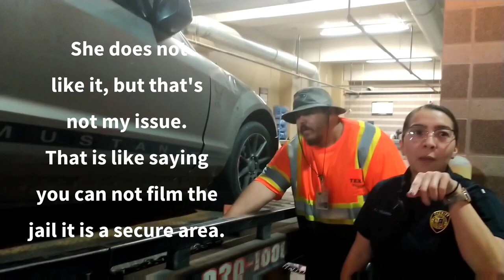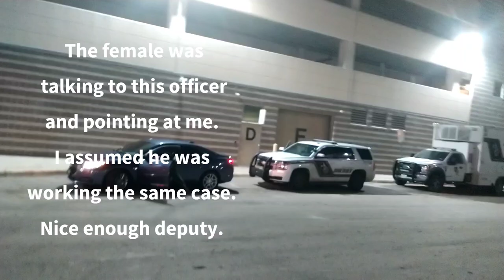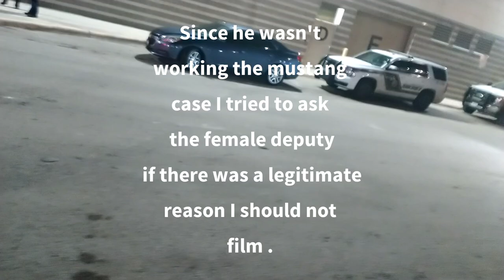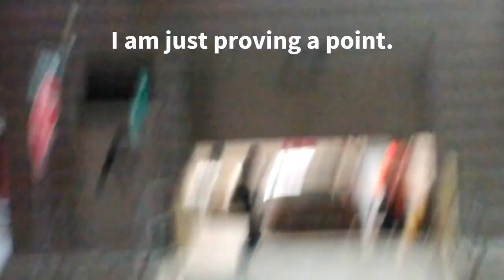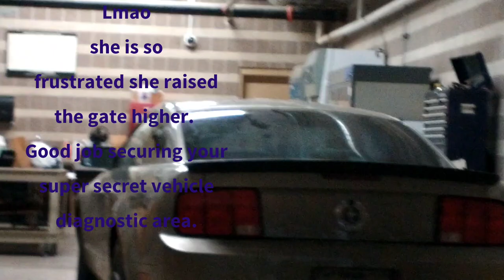Bexar county super secret car jail. No filming, breathing, walking or looking allowed.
This is where they take your car to pull information stored on your vehicle, like speed and gps locations.
  Of course they feel us citizens have no right to
see this location.   The female deputy tried to stop my filming, of course that just made me film more.
  If she could have given me a reason not to film this super secret classified restricted area I may have just deleted the footage.
  Facts are it just shows some equipment, nothing super sensitive in there, if there was sensitive equipment then they need to move it to where it can not be seen from the public.
  The other undercover officer was polite professional and acknowledged my right to record from a public area, to me that is a pass.
  What is a fail is an officer attempting to intimidate under the guise that it is wrong to film in public because you can see into a restricted area.
  I can film planes by the airport.  I can not walk onto the runway.   I can film the jail, I can not walk inside the jail.  Her failing to understand that is a concern.
  In her mind officers can tell someone anything and if they fail to comply it is a crime.